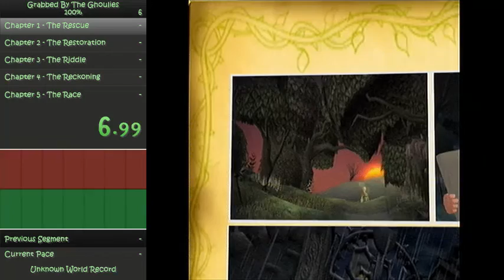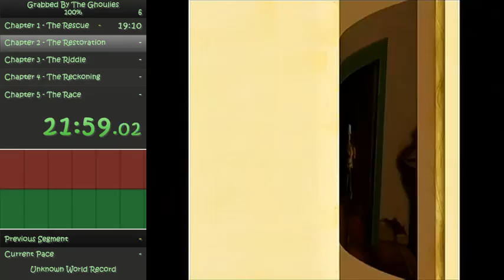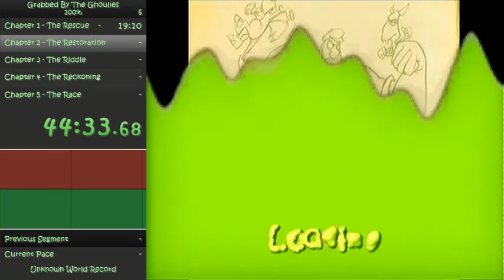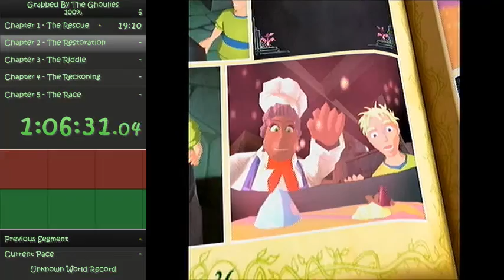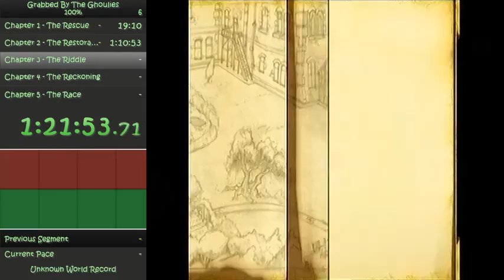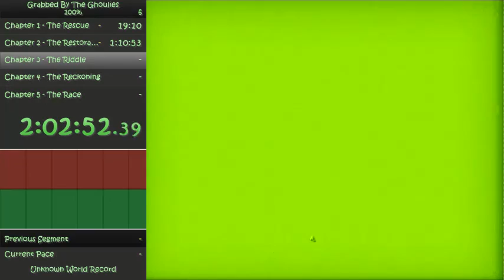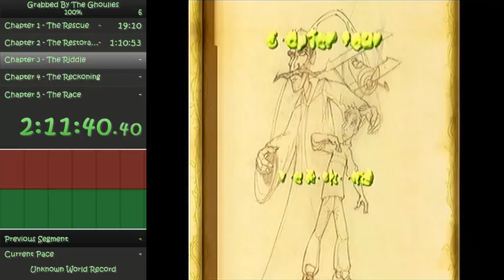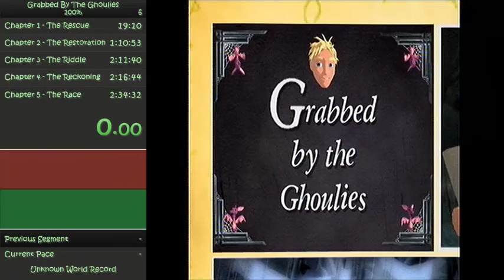Grabbed by the Ghoulies: 100% - 2:34:32 (Speedrun) [OLD PB]